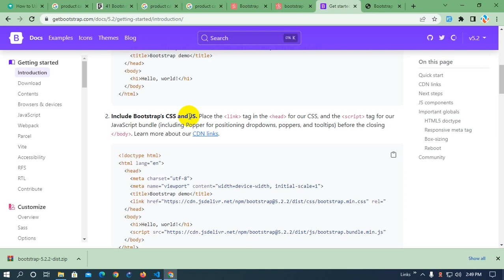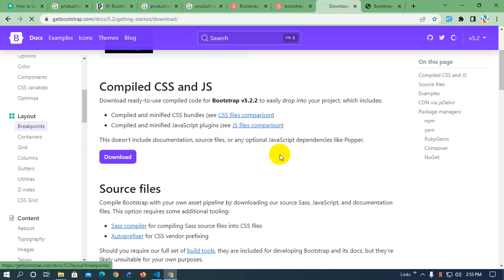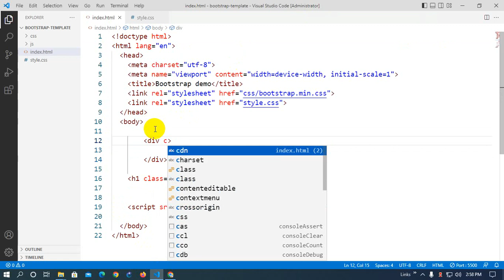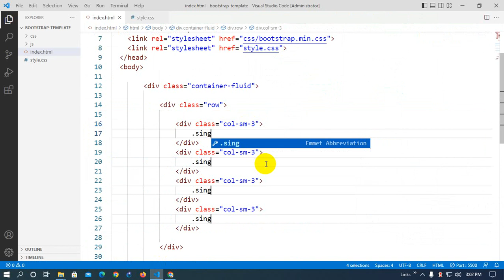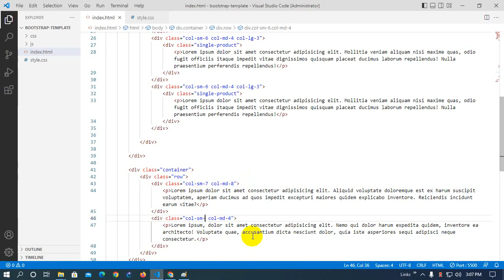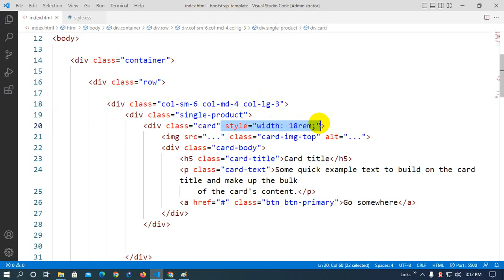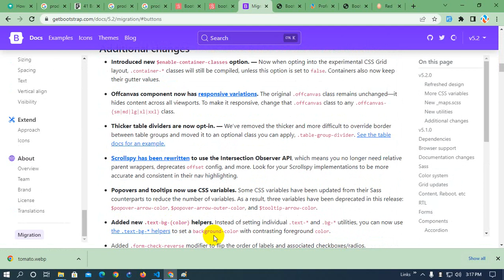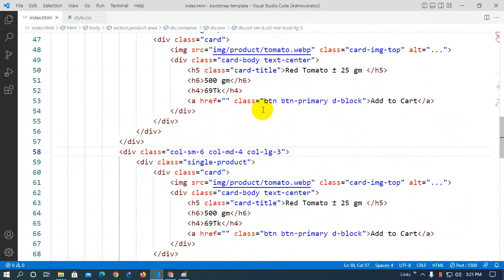Class 8 Video 2022 10 29 152148